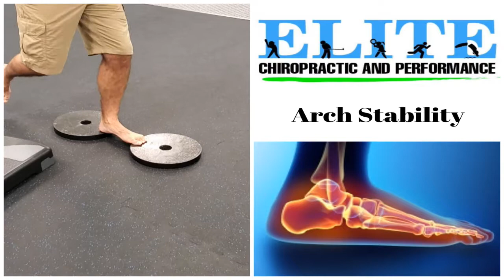How To Improve Arch Stability | Chesterfield Chiropractor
This exercise showcases a way that we like to improve arch stability of the foot.  This can be beneficial for those dealing with plantar fasciitis, shin splints, and poor balance.  Simply place two weight plates a few inches apart so that the arch of the foot is a "bridge" of sorts.  From there, you can implement any common lower/upper body movement.  In this video, we have the patient doing step backs with the help of TRX.

Check out the video link below on how to incorporate the "Tripod" of the foot and utilize the concepts when balancing:

Thank you for tuning in to our channel!  Elite Chiropractic and Performance is a chiropractic and rehab clinic located in Chesterfield, MO.  As your Chesterfield Chiropractor, We aim to provide valuable content to improve the way we move and function in life.  This channel serves as a direct resource for our patients to review the concepts that we cover during their visits.